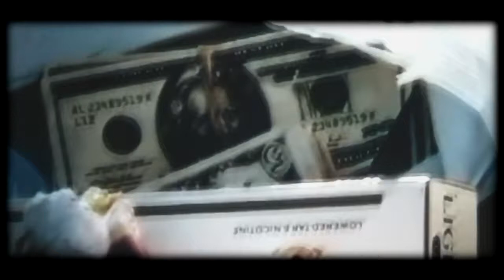Modern Day Bonnie and Clyde ~Travis Tritt ~ Carl Holsher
````````````````````````````````````````­````````````````````````````````````````­`````````````````````````````````````` Modern Day Bonnie and Clyde" is a song written by Walt Aldridge and James LeBlanc, and recorded by American country music artist Travis Tritt. It was released in January 2002 as the fourth and final single from his album Down the Road I Go. It peaked at number 8, and is his last top ten hit to date.

The song describes a man who meets a woman at a truck stop in Johnson City, Tennessee. The woman then robs a convenience store, and tells the man to drive away. Then later that night, the man and the woman are both arrested counting the money in a motel room.

The music video was directed by Michael Merriman, was filmed in California, instead of Tennessee, like in the song's lyric, and features actor Billy Bob Thornton, who plays the man. The woman comes up to him at a truck stop and asks for a ride. The woman then robs a convenience store, and asks the man to drive away as the clerk is chasing her down. The man tells her that robbing the store was a big deal, while the woman thought that it was no big deal. He wonders what she was doing with a gun, and he also wonders how much money is in one of her bags. Later that night, at a motel, they're counting all the money, and enjoying themselves, at least until the police arrives, and the man and the woman are both arrested. The woman tries to fool one of the cops into letting her go, but the cop doesn't buy it. Travis Tritt plays the tow truck driver, who tows the man's car away with the man looking at it being towed away, and looking ashamed.

Thanks always for your Friendship. Carl